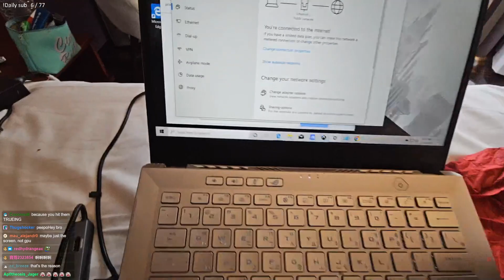유럽의 JNT - Twitch